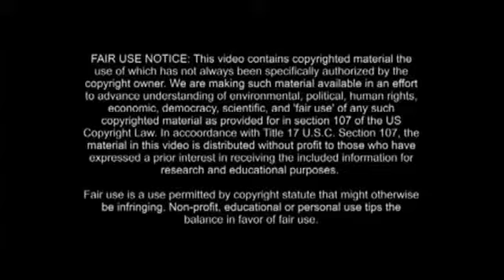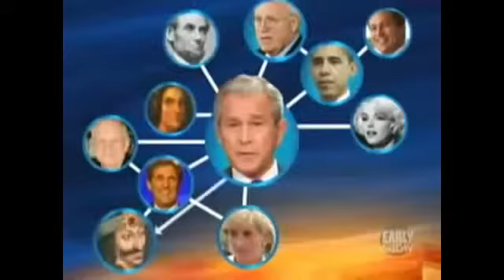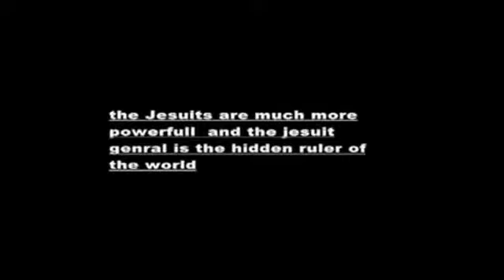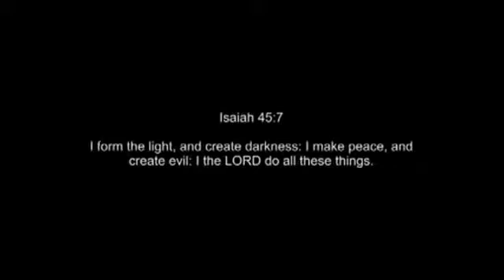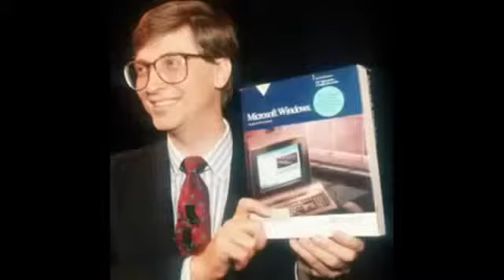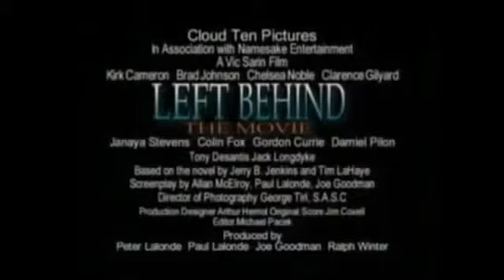The Fallen Angels - BY BC